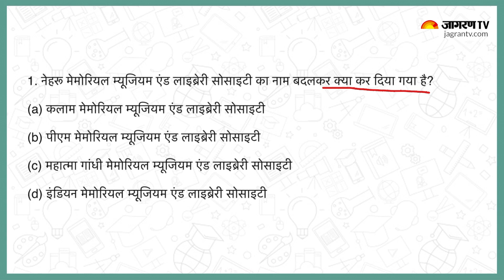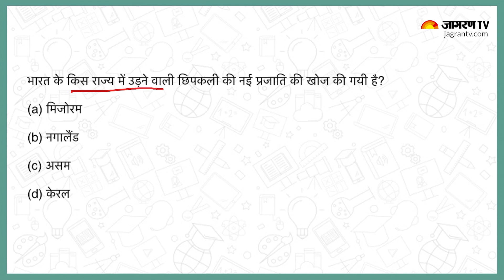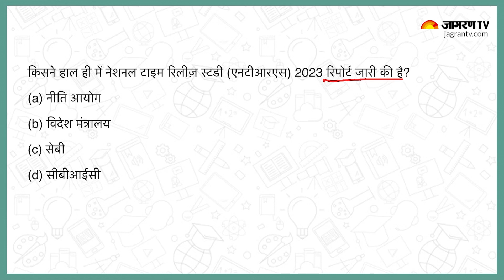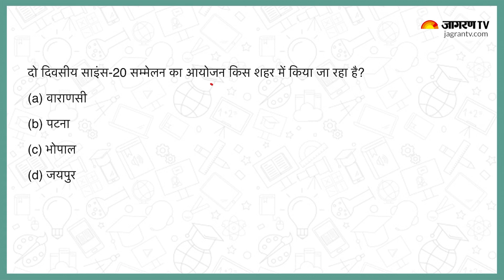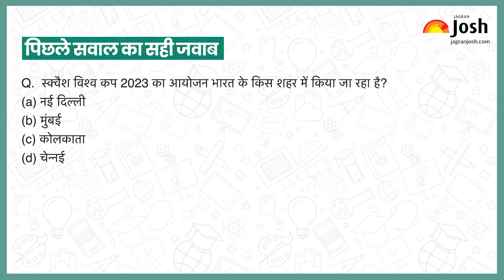Current Affairs 2023 | June 19, 2023 | Current Affairs In Hindi